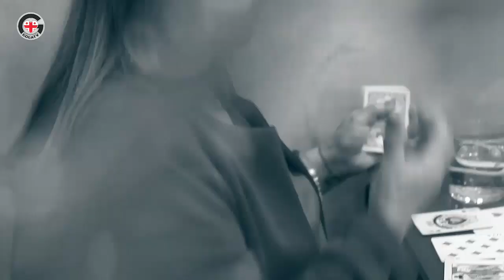პარაფსიქოლოგი და ნათელმხილველი, რომელზეც თბილისში ლეგენდები შეიქმნა ▶️